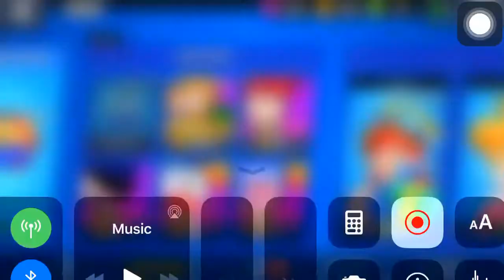Brawlstars anniversary day4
Happy anniversary brawlstars!thanks for the big box